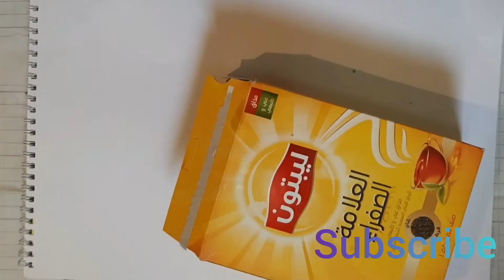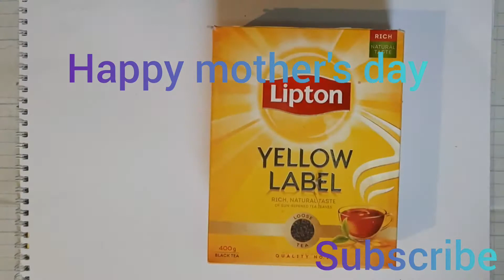Happy mother's day card and gift ideas/Diy craft work/gift box ANF Art and Craft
Happy mother's day card and gift ideas/Diy craft work/gift box
Assalamoalkum everyone ❤
related keywords;
(1)diyhacks /Home decor Ideas/Birthday card ideas/Anniversary cardideas/disposable glass work/birthday card idea/diygiftideas/being artist/kuti bari/woodwork/woolenwork/sachool supplies /artdaily/Tony art and crafts /mukta art and crafts/card making /giftideas/Recycling /satisfying art/bestoutofwasteideas /5 minutes craft/2 minutes craft/mother's day card ideas/mother's day gift idea /stick flowers /fat
her day card ideas/gifts ideas/hatal's art/popsicle sticks/craft gallery home decore ideas/botlcraftideas /Thrmacol crft/Teacher's day Gift idea/teachers day card idea/father's day card idea/father's day gift idea /friendship card ideas,friendship gifts ideas/love card ideas/popup card ideas,

Things you Required;
A4-paper
Glue
Scissor
Cardboard